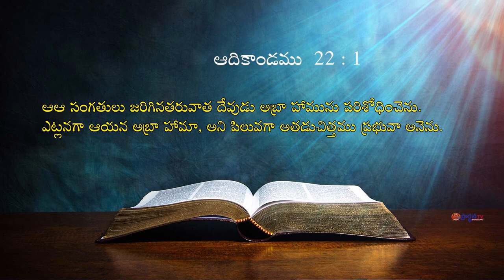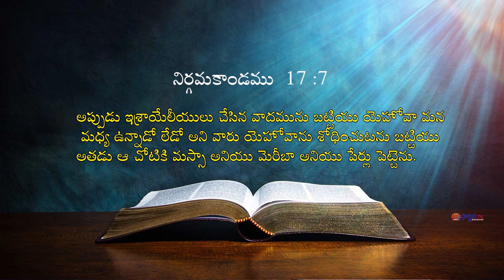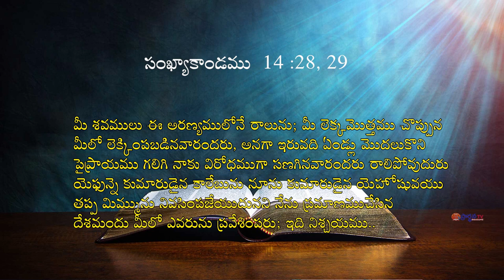02 04 2024 Deepthi garu అంశం: యేసయ్య, , ఆశీర్వదింపబడినా, నేను సమస్యలు ఏదుర్కొంటున్నాను